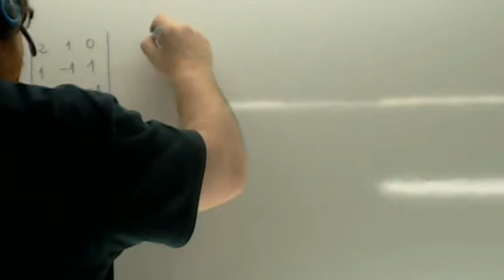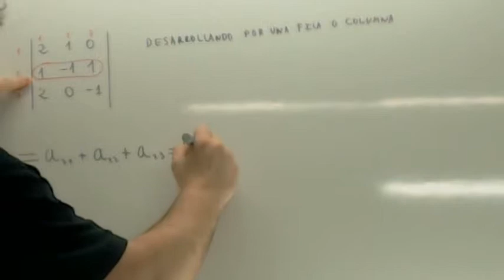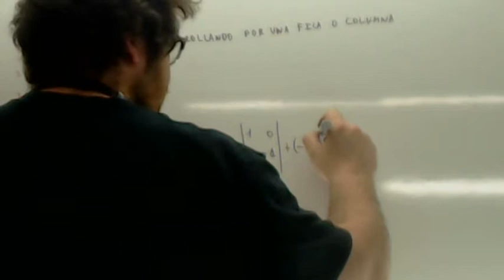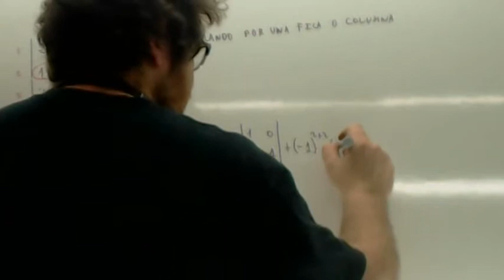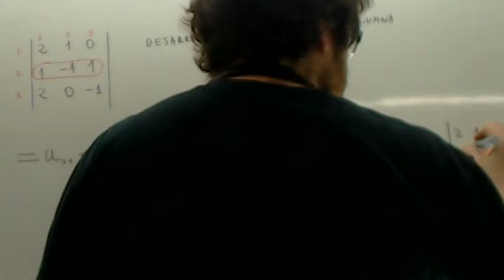Regla de Sarrus 02 Usero